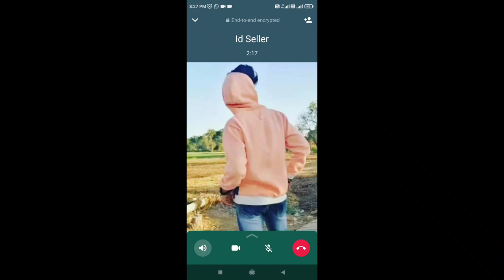Free Fire Id seller Big Scam Live Proof | बच्चे के साथ ऐसा मत करो Scam 😭 | Ban kro id sabhi seller